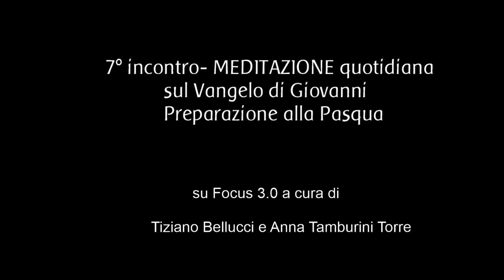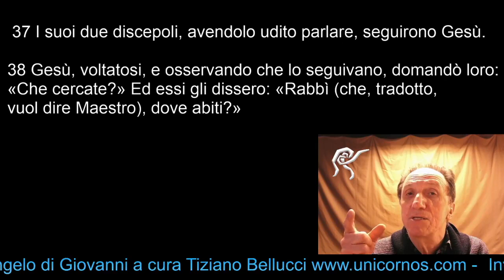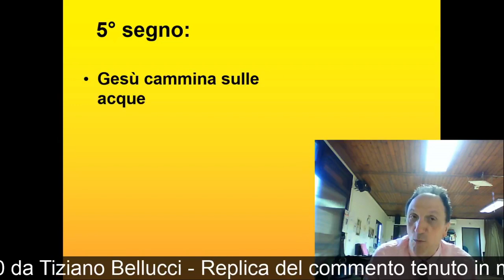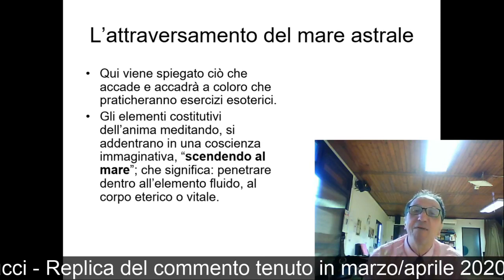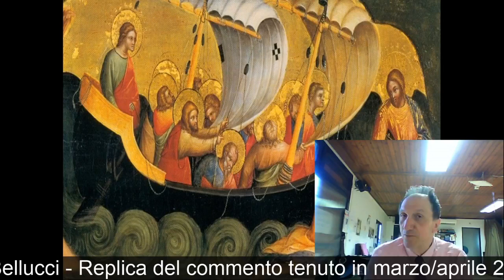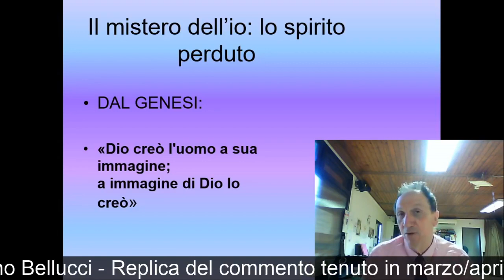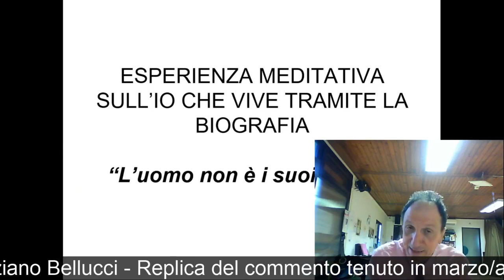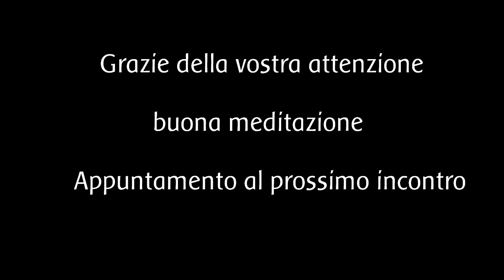7° incontro MEDITAZIONE QUOTIDIANA SUI VERSETTI VANGELO DI GIOVANNI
Con Tiziano Bellucci preparazione alla pasqua